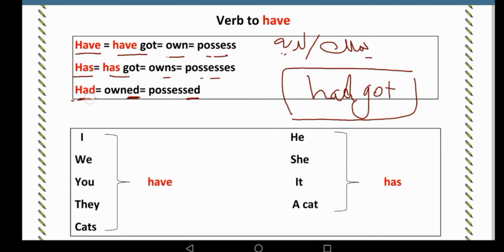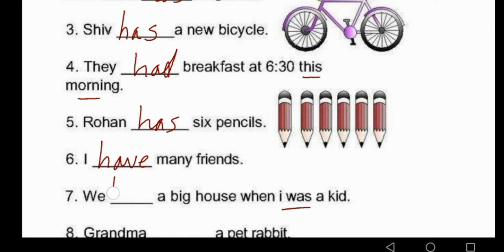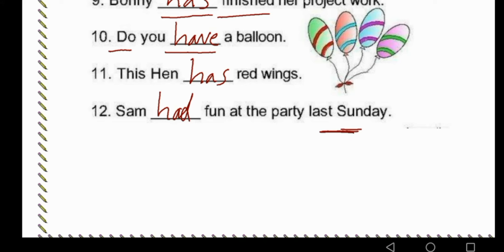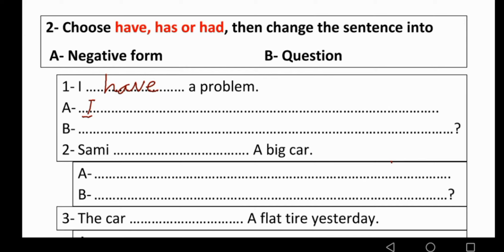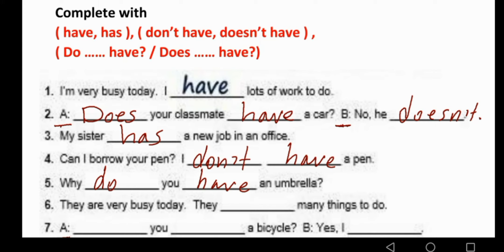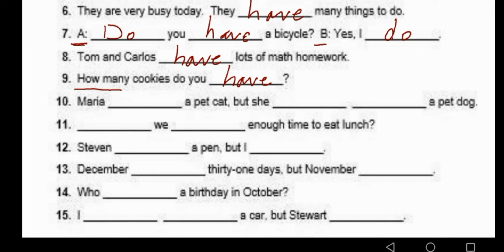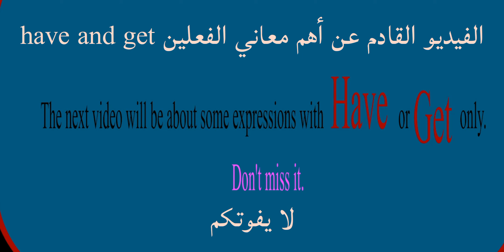الفرق بين have/ have got, has/ has got في المعنى وطريقة الاستخدام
طريقة استخدام الفعل Verb to Have  في الإثبات والنفي والسؤال كفعل أساسي أو فعل مساعد ، والفرق بينه وبين Have got و has got